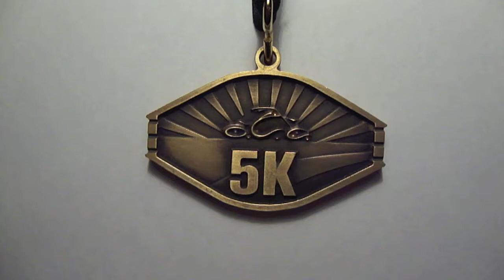Orange County Choppers 5K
We took a short trip up north to Orange County Choppers.  They were hosting their first annual 5K run.  Brendan ran a 16:03, finishing second overall and Maureen a 22:16, first in her age group.